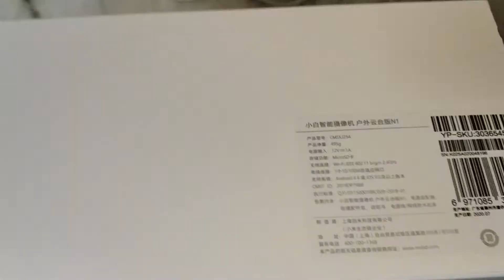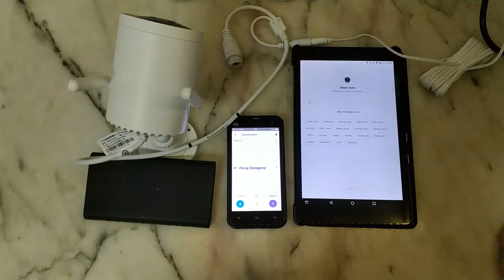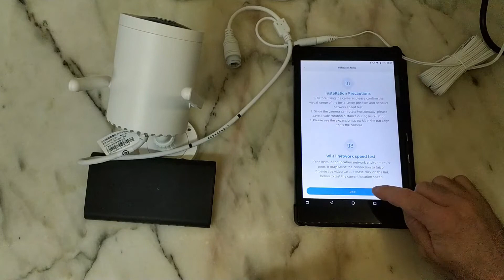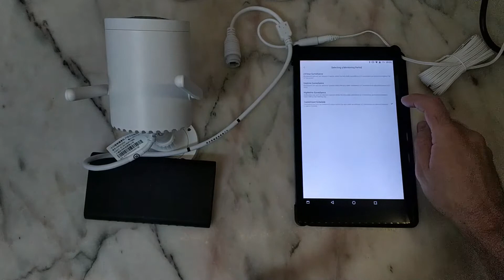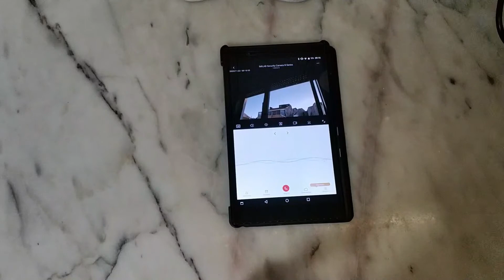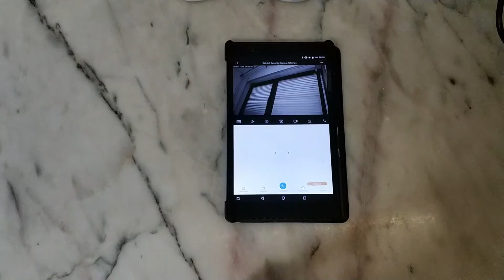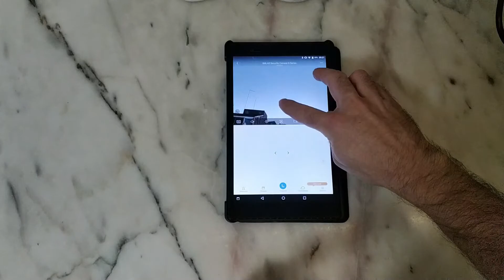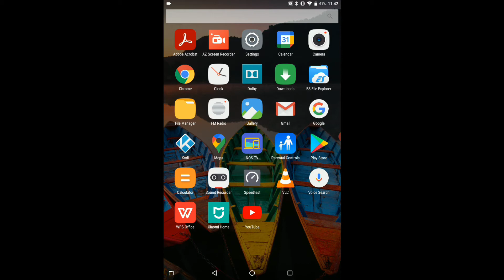Chinese Version Xiaomi Imilab N1 Camera Waterproof Outdoor 1080P Camera PTZ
Chinese Version Xiaomi Imilab N1 Camera Smart Waterproof Outdoor 1080P WIFI Camera PTZ webcam IP Cam Night vision works with xiaomi mi mijia APP

Lenovo P8 (TAB3 8 Plus) Tablet - P8 TB 8703F - WIFI VERSION - DEEP BLUE